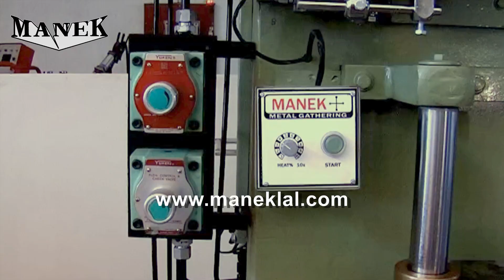Manek - Metal Gathering Machine / Heating Upsetter - Hydraulic Model: MGM-50/H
Metal Gathering Machine / Heating Upsetter / Electro Forging Machine
Calentadora Recalcadora por Resistencia Eléctrica / Maquina Recolectora de Metal / Maquina Electroforja

67 Bajaj Bhavan, Nariman Point, Mumbai - 400021, India